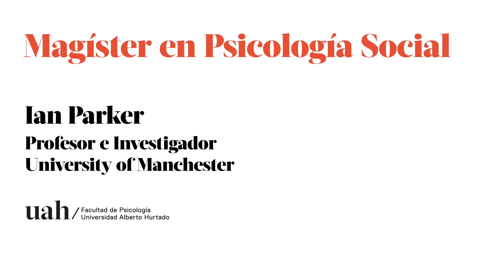Magíster en Psicología Social - Ian Parker